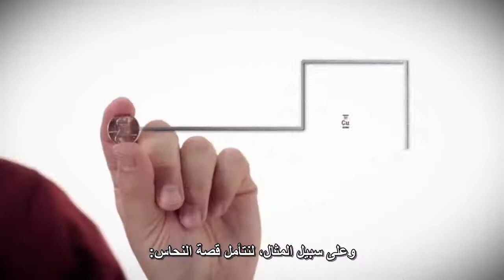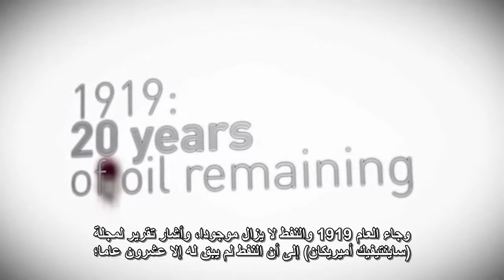هل الموارد الطبيعية تنفد يوما بعد يوم؟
ما البديل في حالة نفاذها ؟

كيف نتخلص من خوف النذرة ؟

كيف يساهم الإنسان في نفاذ الموارد الطبيعية ؟